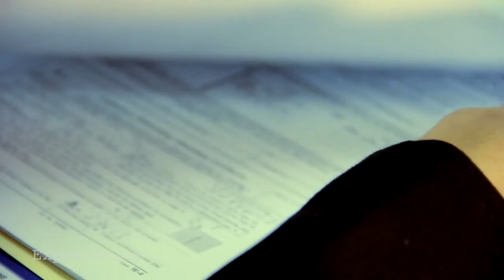Ernell Manabat Acting Reel